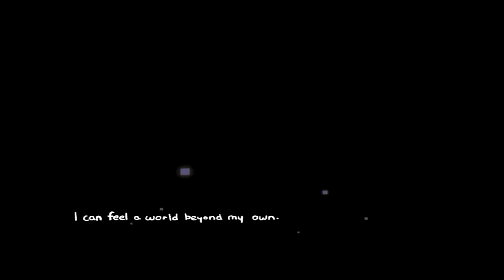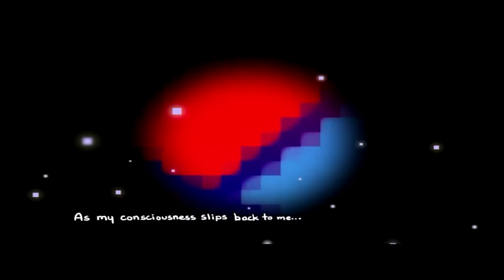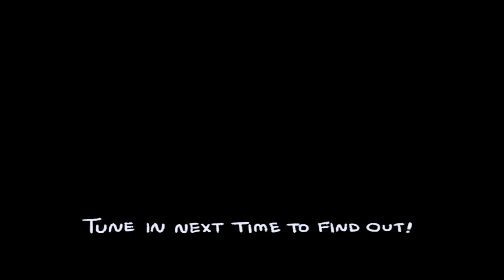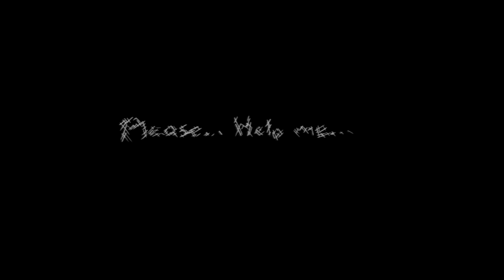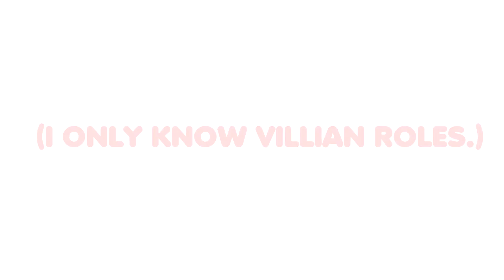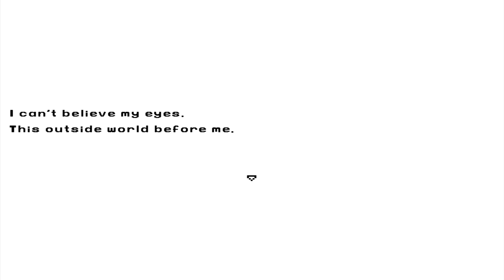FreezeFlares Plays Escaped Chasm! (bad and good ending) Gameplay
[this video does have swearing in it.] I figured for my first ever lets play I should do Temmies small RPG maker game! Incase you don't know who Temmie is you will probably know her for her artwork in UNDERTALE and DELTARUNE.

She decided to release this game to the public for free so she could show off her proof of concept on a game she's wants to work on in the future.

Over all Temmies art is awesome so you should go check out her twitter!

I definitely am not very confident in my voice but I hope you enjoy the commentary anyways~